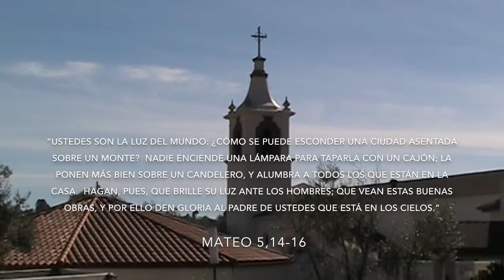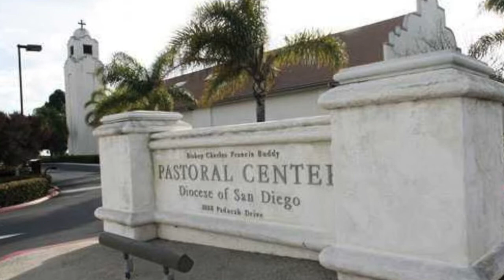Llamados a Servir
2014 Campaña Católica Anual